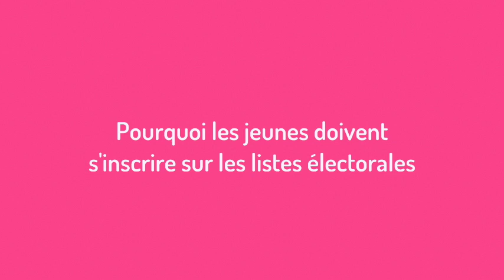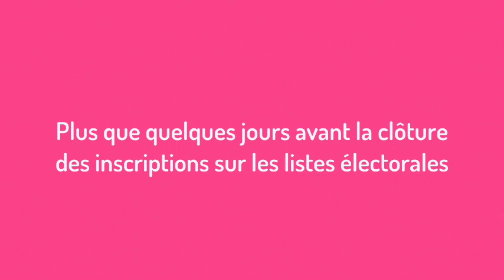Inscrivez-vous sur les listes électorales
Des jeunes Camerounais nous expliquent pourquoi il est essentiel de s'inscrire sur les listes électorales.
Young Cameroonians tell us why they chose to register on electoral lists